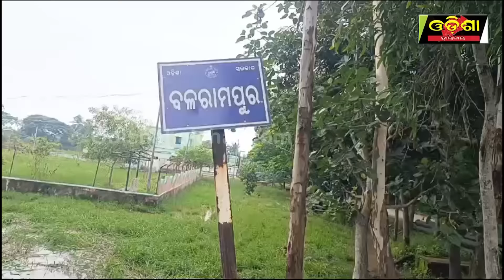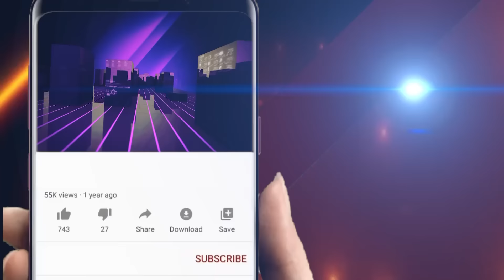ସ୍ୱାଧୀନତା ଦିବସରେ ଲୁହରେ ଭିଜିଲା ଗାଁ || Odisha Halchal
ସ୍ୱାଧୀନତା ଦିବସରେ ଲୁହରେ ଭିଜିଲା ଗାଁ